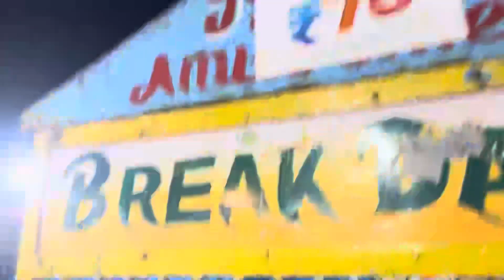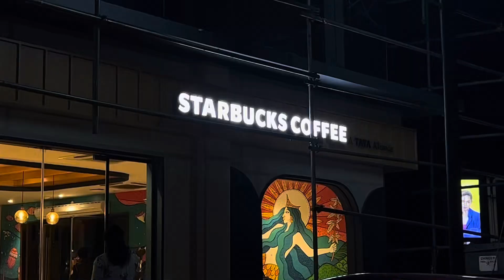എന്നോ പോയ ഒരു സർക്കസും ഉമ്മക്കും ഉപ്പക്കും സർപ്രയ്‌സും 💕@Sanasidheeque